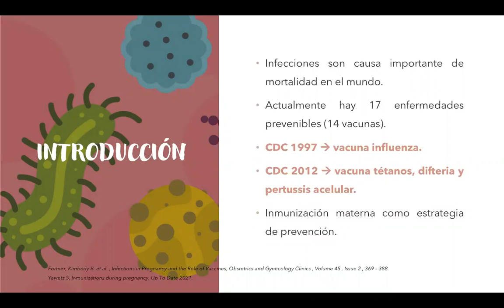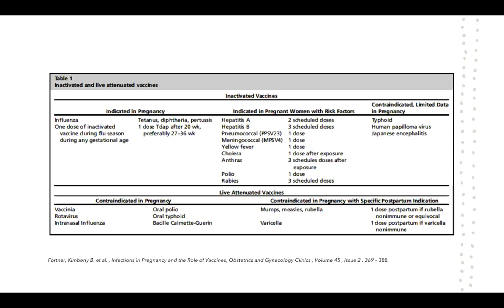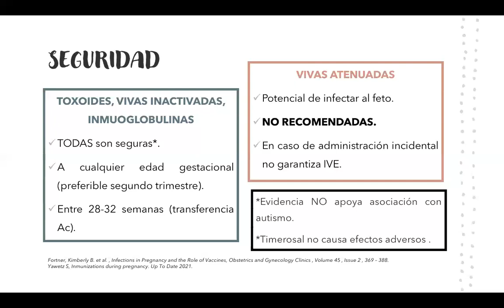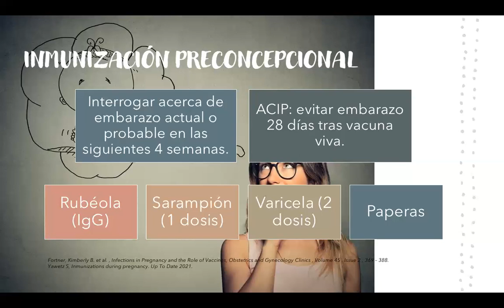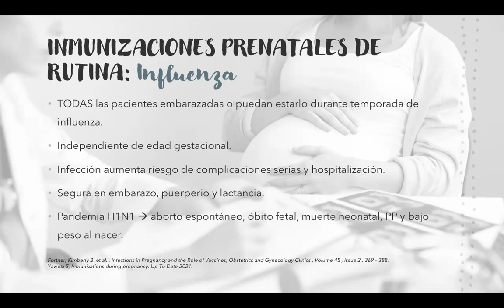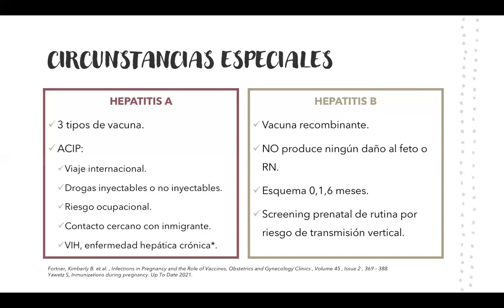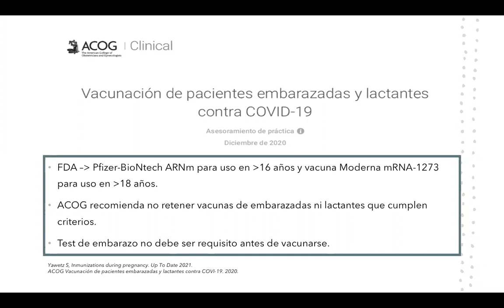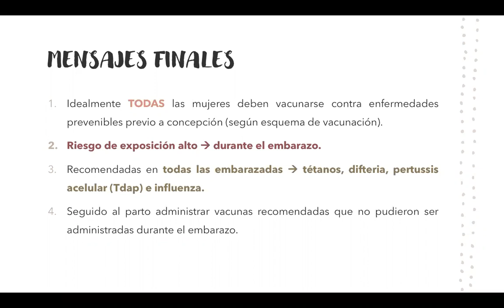INMUNIZACIONES EN EL EMBARAZO - DRA. ISABEL CASTRO DÜNNER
Tema: Inmunizaciones en el Embarazo
Tipo: Seminario de rotación
Presentador: Dra. Isabel Castro Dünner